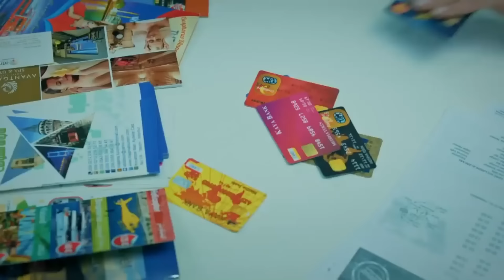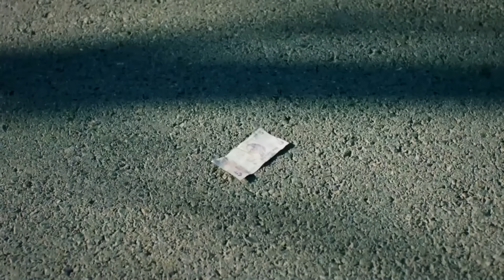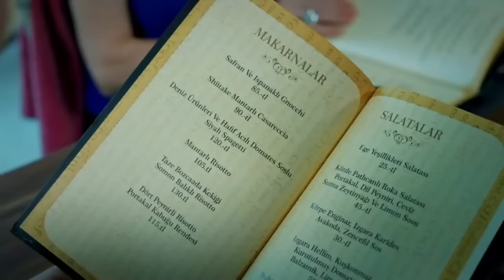الغزال العالق في الحشود - زواج مصلحة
الغزال العالق في الحشود - اين وقعت انا؟
لمشاهدة الحلقات كاملة 👇
(Arabic Dubbed)

انتاج : انتاج MF - فاروق بايهان
مخرج : بولنت اشبيلان
سيناريو : بانو كيراميتشي بوزكورت